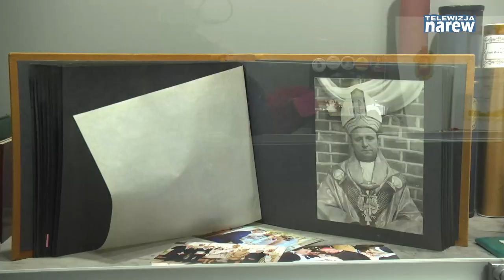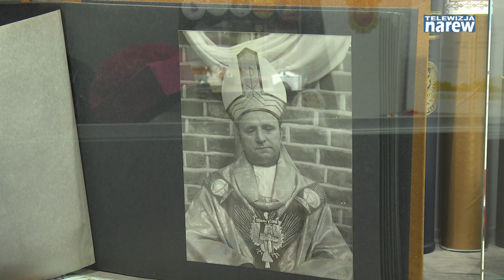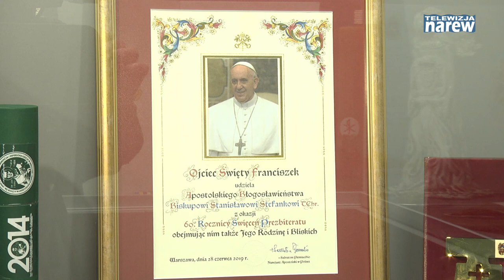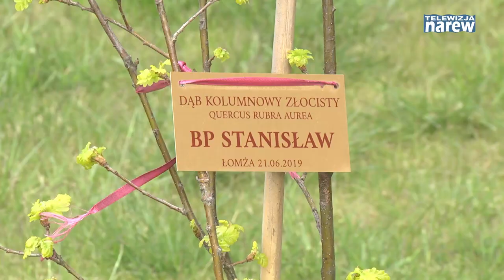Wystawa poświęcona bp. Stanisławowi Stefankowi